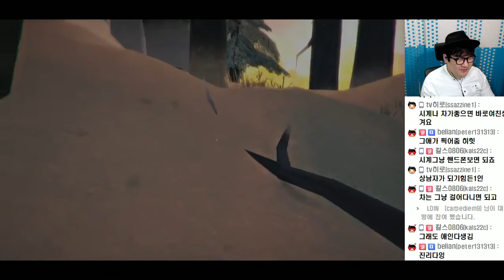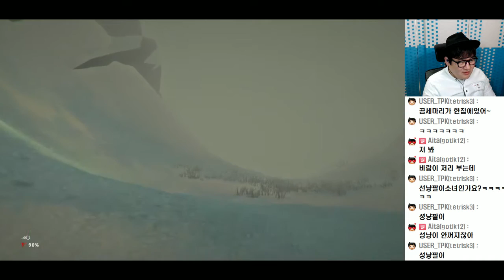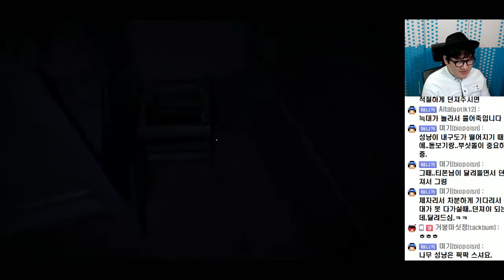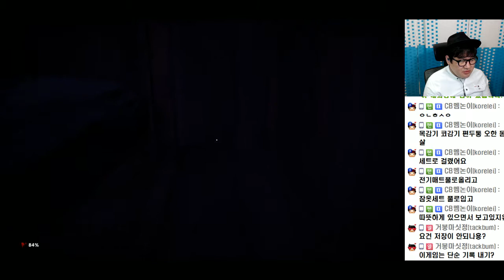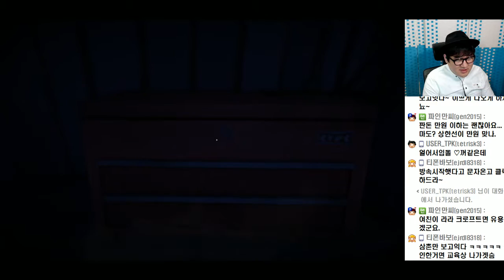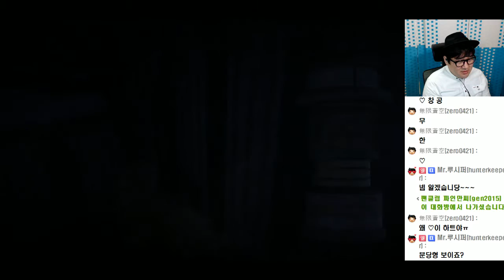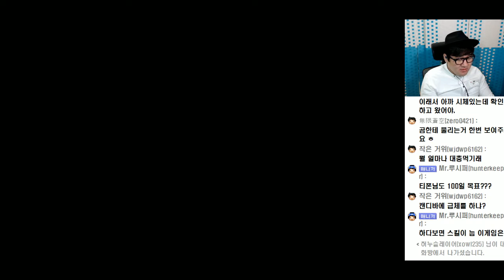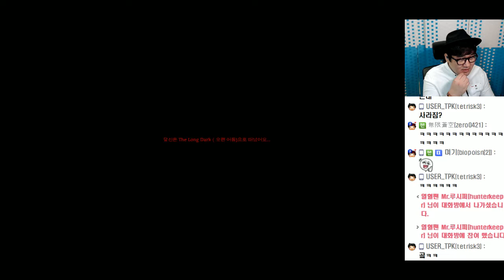[PD티폰] PC 더 롱 다크(The Long Dark) #2